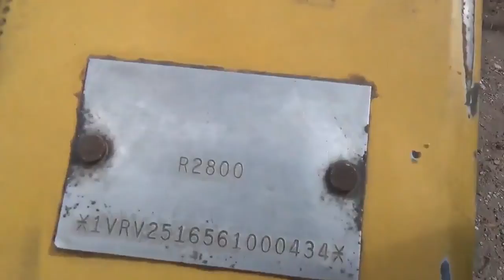2006 VERMEER R2800 For Sale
Vermeer R2800 Twin Rakes

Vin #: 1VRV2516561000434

• Raking width minimum 19 ft
• Raking width maximum 28 ft
• Windrow width minimum 30 in
• Windrow width maximum 84 in
• Transport Width 8.5 ft
• Transport Length 24.8 ft
• Transport Height 6.9 ft
• Total Weight 4540 lbs
• Tongue Weight 1960 lbs
• Transport tire size 11L-15
• DriveHydraulic